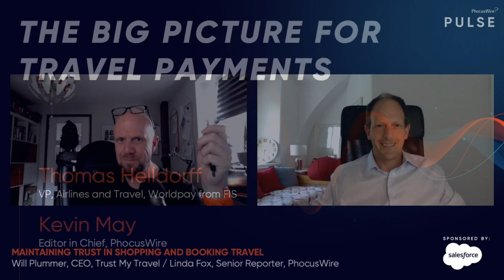PhocusWire Pulse: Progress In Travel Payments - The Big Picture for travel payments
Thomas Heldorff, vice president of airlines and travel at Worldpay from FIS, speaks to Kevin May of PhocusWire during the PhocusWire Pulse: Progress In Travel Payments event.

The session was titled: "The Big Picture for travel payments"